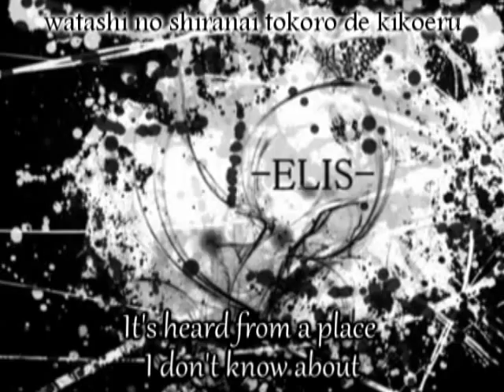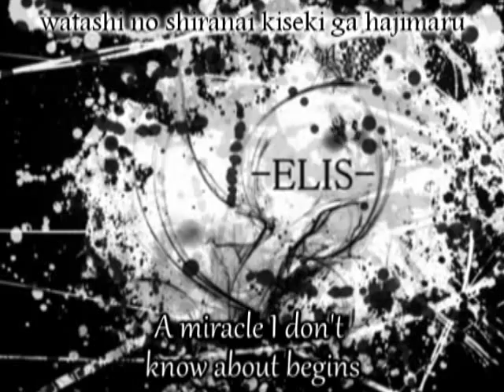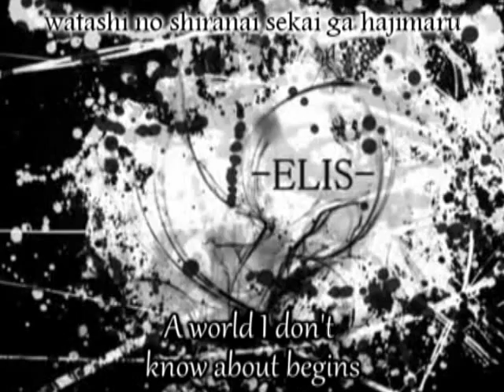【English/Romaji Subs】 -ELIS- 【Megurine Luka】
Song: -ELIS-
Composer/Lyricist: ゆよゆっぺ (Yuyoyuppe)
Vocalist: 巡音ルカ (Megurine Luka)
Nico ID: sm9397834

*This song was translated without permission. If the author requests it, it will be removed. Also, I am only a beginner in Japanese, so there are probably many mistakes. Please, if you know a better translation, tell me! I can only learn from my errors (:

Translation of Authors comment:

Hello, I'm Yuyoyuppe (=ω=.)♪

Now again the picture was drawn by meola-tan.

This song is a part of "Solitude Freak" which is to be redistributed on February 7 with Vocaloid Master 11.

On the same day, the new album is to be distributed too.

Yuyoyuppe→mylist/6330215
meola→mylist/11529220